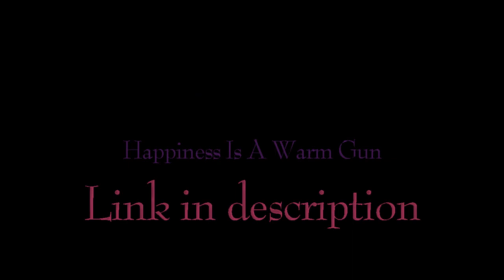Happiness Is A Warm Gun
Beatles Jam:

I decided to play a block of Beatles. Like so many of you I’m sure, The Beatles were a big part of my life growing up, and having such everlasting effects on so many folks still to this day is amazing!

While I spent most of my time playing the bass to all these tunes, I wanted to make a go at it on the drums for a change. So, let me preface by saying, watching Ringo over the years, especially on those early live shows, was amazing to see. His power, impeccable time keeping and his legendary “groovy bop” riding on those hi-hats, makes him a R-n-R HOF sensation.

That being said, I took a more laid-back studio approach, by not trying to “perform” the parts as a showman. Some parts I muffed, and others I improvised a little intentionally, so be kind :)